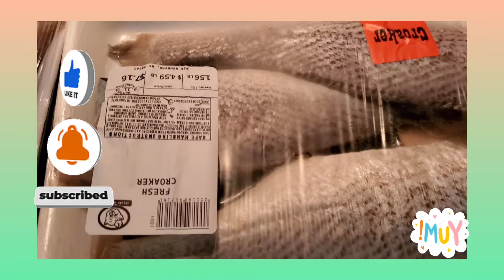EATING RICE W/FISH CURRY, CHILI PASTE, BEAN SPROUTS FRIED, VEGGIES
Hello friends here our new eating video and we hope you guys enjoy it 😊.